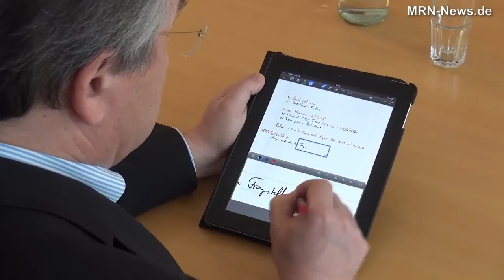Dr. Jan Gradel, CDU-Spitzenkandidat, Gemeinderatswahl Heidelberg 2014